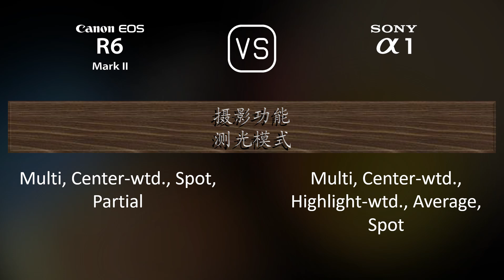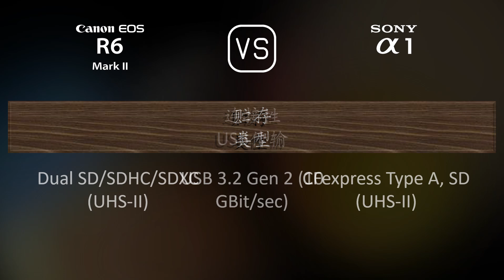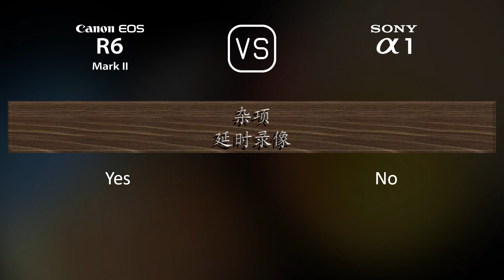Canon EOS R6 Mark II 与 Sony A1 的规格比较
本视频是 Canon EOS R6 Mark II 与 Sony A1 的功能概述和规格比较 (comparison of specifications)，希望对您有所启发。感谢您的支持。

00:25 推出
00:33 机身
00:40 传感器
01:01 图片
01:16 光学与对焦
01:41 屏幕
01:58 取景器
02:13 摄影功能
03:06 录像功能
03:20 贮存
03:24 连接性
03:49 物理特性
04:07 杂项